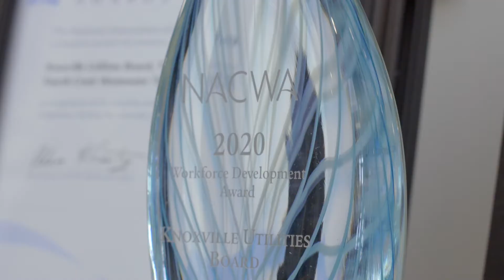KUB's Wastewater System Supports Customers & the Environment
KUB’s four wastewater treatment plants return nearly 41 million gallons of water to the Tennessee River each day. KUB exceeds state testing requirements of the water it returns to the river. The treatment process also produces biosolids, a nutrient-rich alternative to chemical fertilizers, which KUB provides free to area farmers.